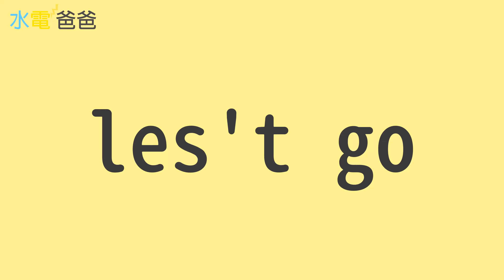突然爆水怎麼辦?｜水龍頭斷掉緊急處理方法【水電爸爸】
今天要分享，如果家裡水龍頭突然斷掉爆水怎麼緊急處理
緊急漏水處理

每周五晚上6:30固定新影片
每周一不定時上片

喜歡水電爸爸的朋友歡迎多多分享!!